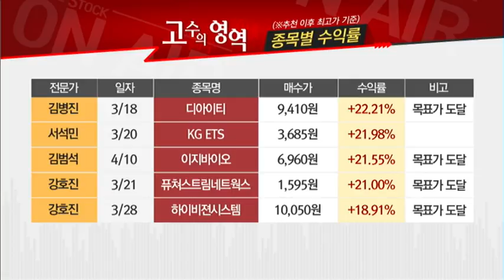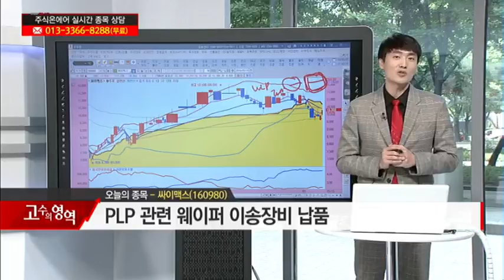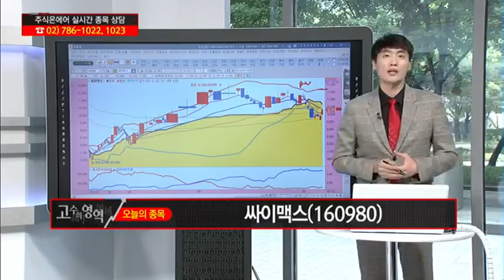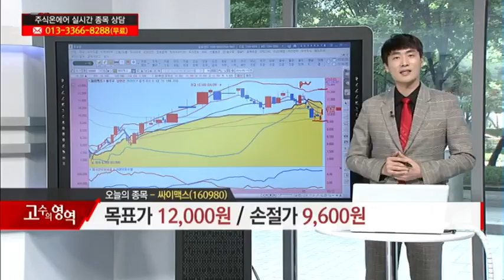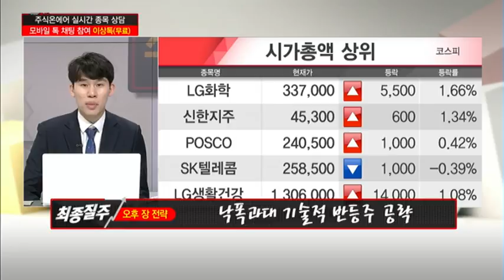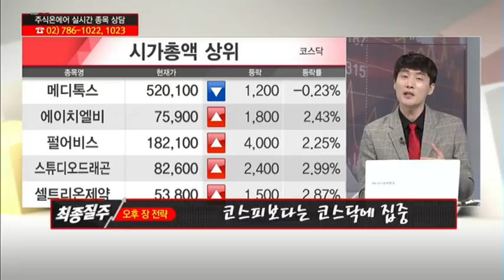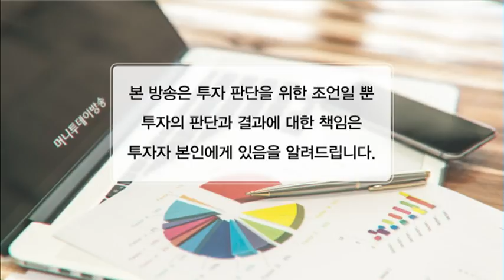[고수의 영역] 고수의 종목 '싸이맥스(160980)'/(증시, 증권)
05/15  주식온에어

고수의 영역 '싸이맥스(160980)'
- 비메모리 반도체 육성 정책 수혜
- PLP 관련 웨이퍼 이송장비 납품